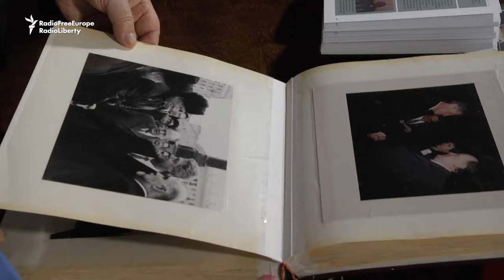Shushkevich Recalls Pen Strokes That Dissolved The U.S.S.R.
Twenty five years after signing an accord which effectively dissolved the Soviet Union, the first leader of independent Belarus, Stanislau Shushkevich, told RFE/RL action had to be take to avoid a "Yugoslav scenario." (RFE/RL's Belarus Service).